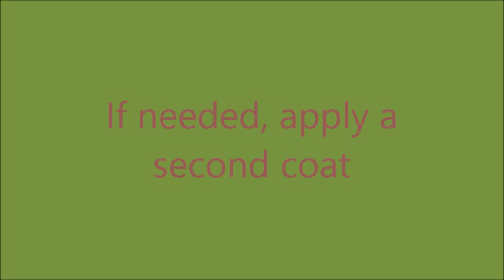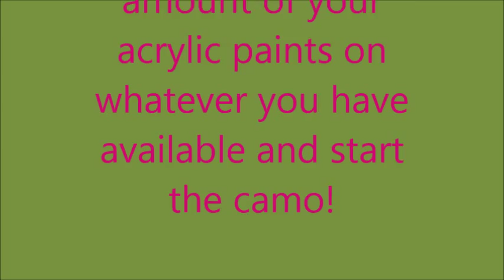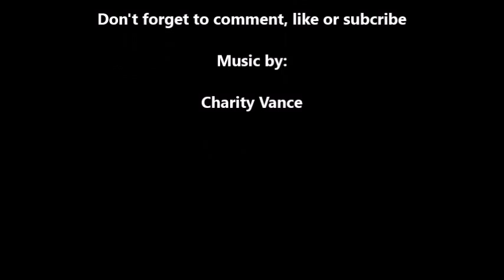Camo Nail art tutorial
Camo nail art tutorial.  Cute and so simple.  Perfect for beginners!Use your own colors and mix it up a little maybe use a matte top coat or add a bow. And come check me out on Facebook